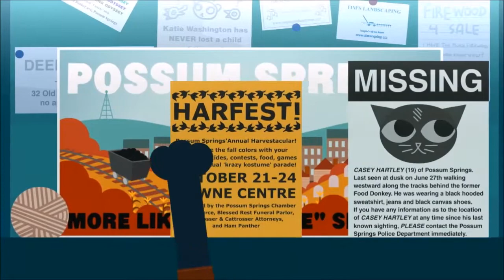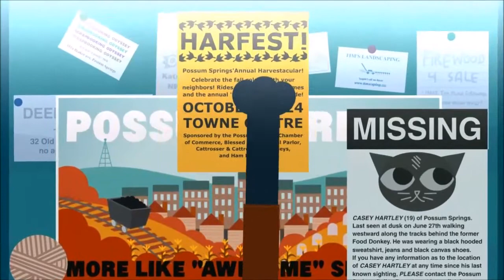Night in the Woods (PC) Part 10 - A Little Too Much to Drink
The party in the woods left me a bit... overserved. It was delicious with a hint of blurriness.